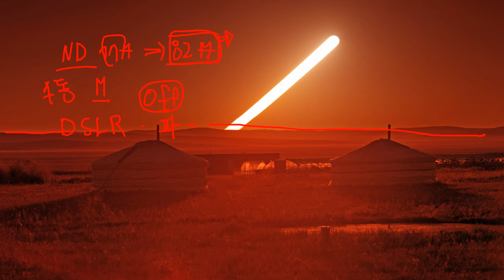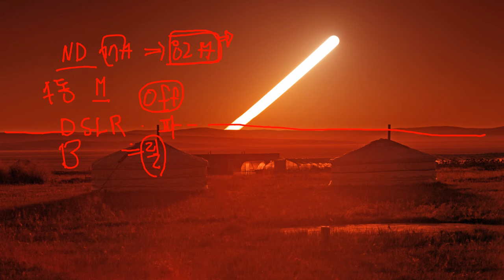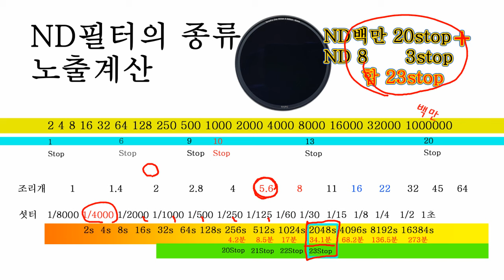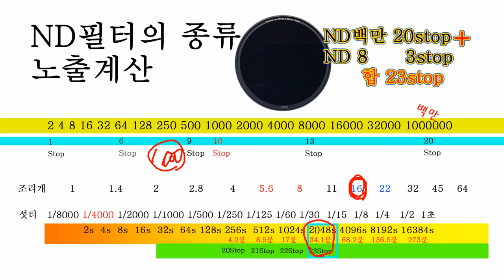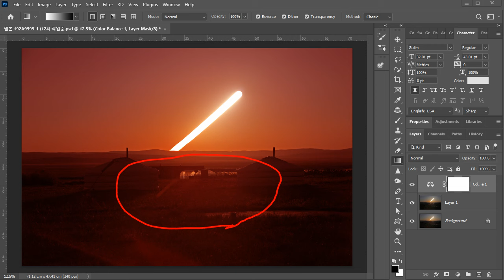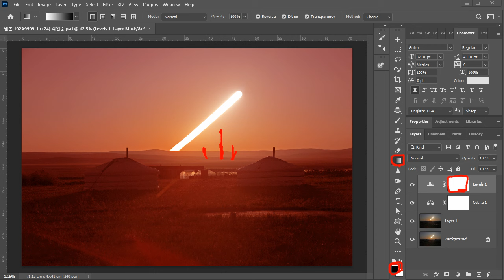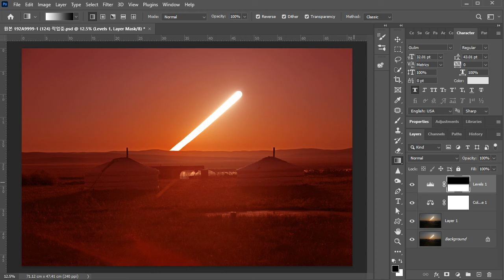145.일출 장노출 사진 준비물과 ND filter 촬영방법 구도 후보정까지 알아봅니다.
일출 장노출사진은 ND filter과 준비물이  있습니다.
노출계산은 복잡하지만 ND100만이면 조리개16에 34분 촬영하시면 됩니다.
후보정까지 자세히 알아봅니다.